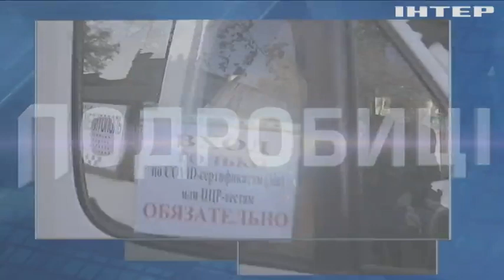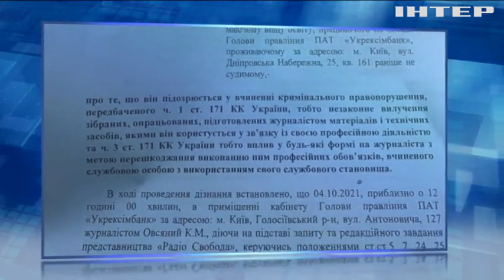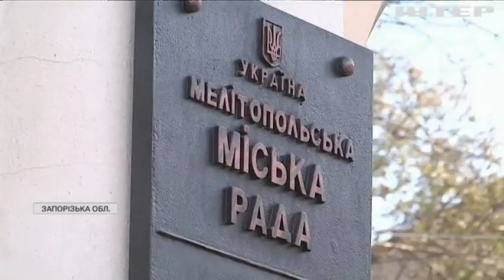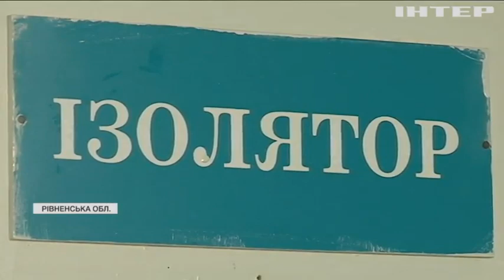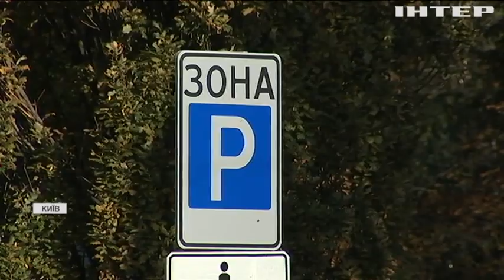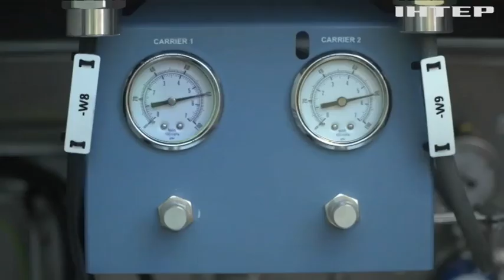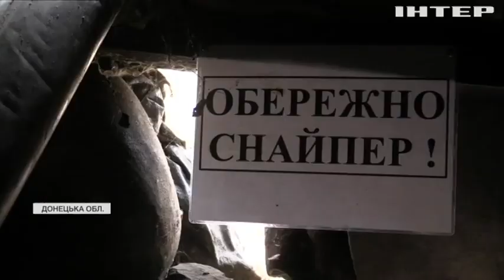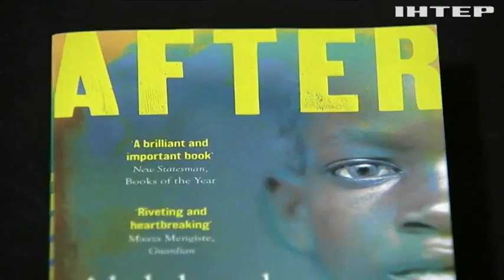Новости 20:00, выпуск за 7 октября 2021 года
Дивіться у випуску: Ціни на газ зростають: в Європі знайшли альтернативу  блакитному паливу. Відставка Разумкова: як голосували депутати та хто претендує на його крісло? У Херсонській лікарні відключили газ та гарячу воду: правоохоронці відкрили кримінальне провадження.